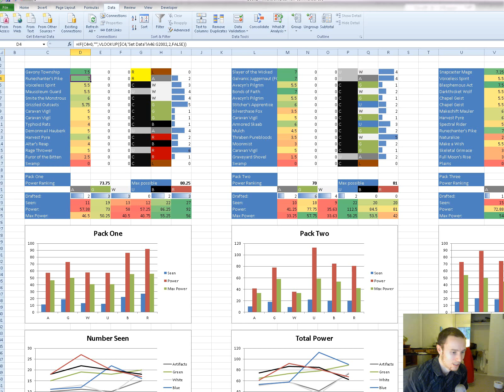Draft #25 Rd 2: ISD GWr